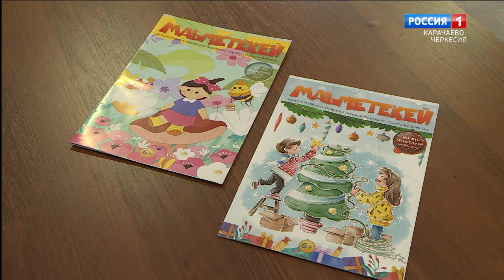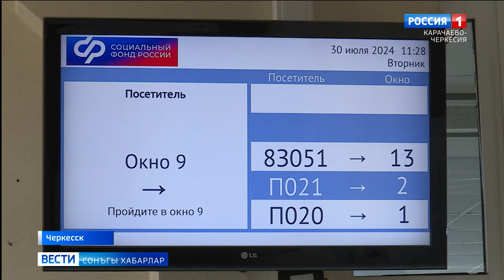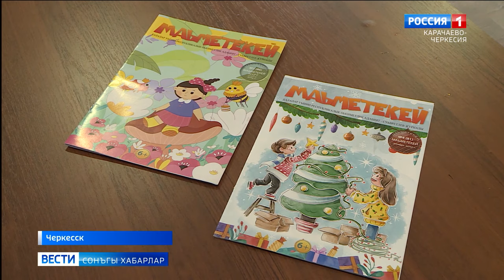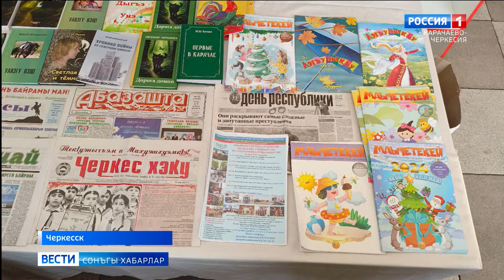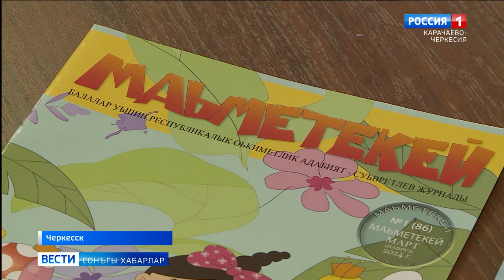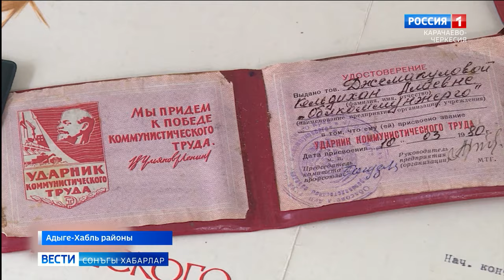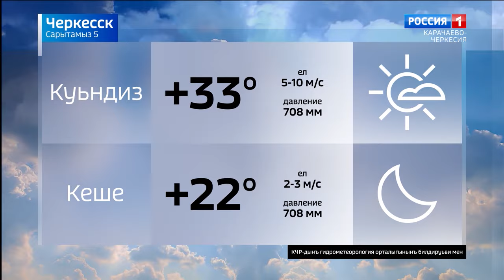Вести на ногайском языке 05.08.2024